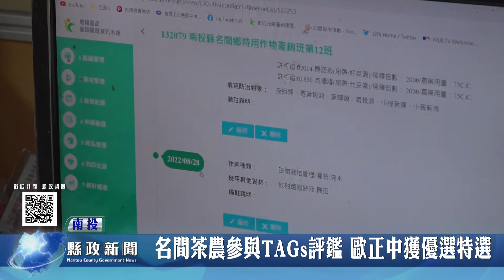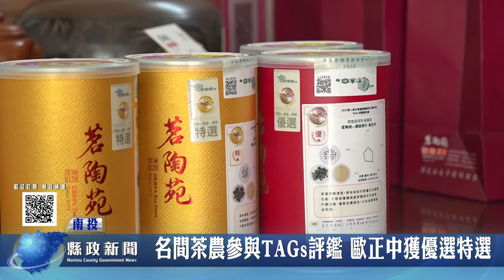名間茶農參與TAGs評鑑 歐正中獲優選特選｜南投縣政新聞 2022.09.23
為了跟飲料茶作區別，發展出名間茶業不一樣的出路，茶農歐正中參加農委會所推行的產銷履歷制度，運用益生菌、有機肥料以及精準的田間管理管理茶園，提升茶菁的品質，烘焙完成的茶參加全國「第二屆臺灣產銷履歷TAGs 分類評鑑」獲得特選及優選，相當不簡單。